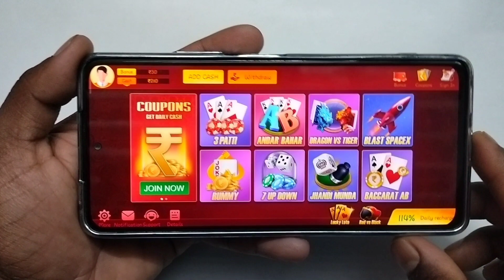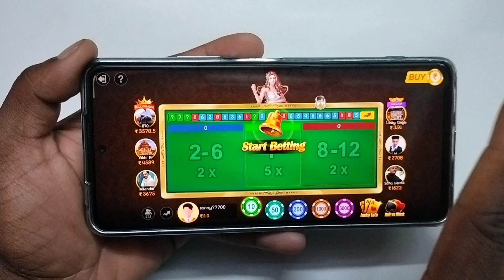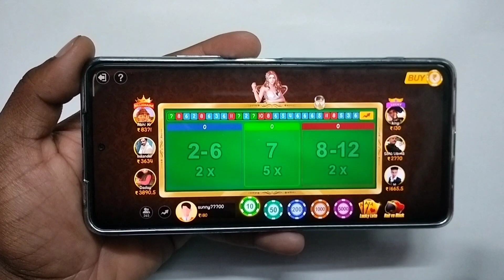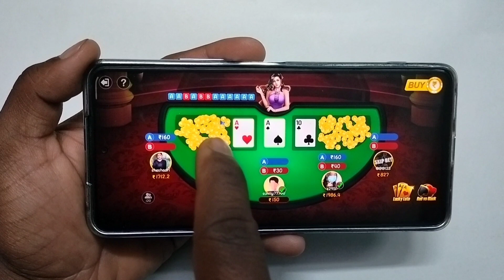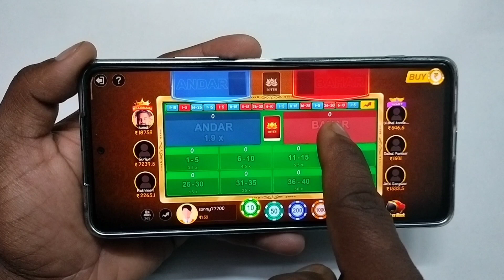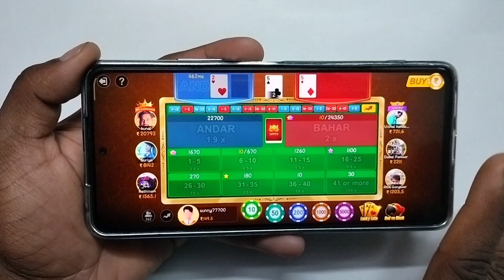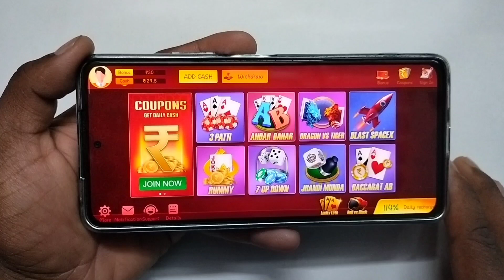Gin Rummy Master मे Games केसे खेले❓Live Game play & Explain❓How to play game in gin rummy master❓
...hello friends...

Gin rummy master मे games केसे खेलेना हे इसके बारे मे बताया हे और Live game play करके भी बताया हे, New Earnings App Gin rummy master, Gin rummy master se paise kaise kamaye.

                  video topic...